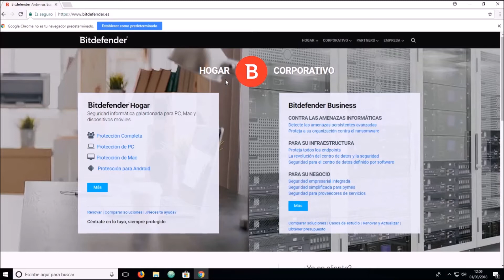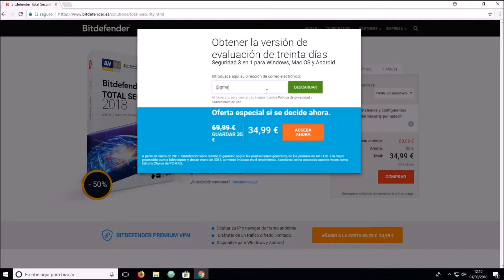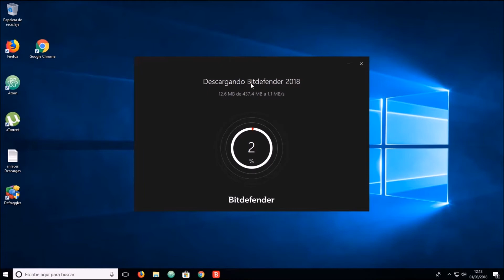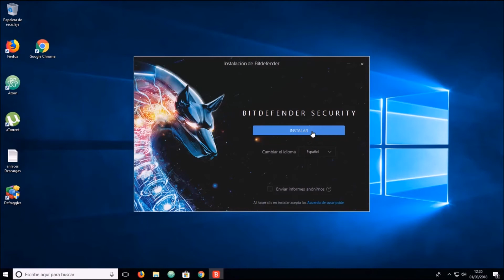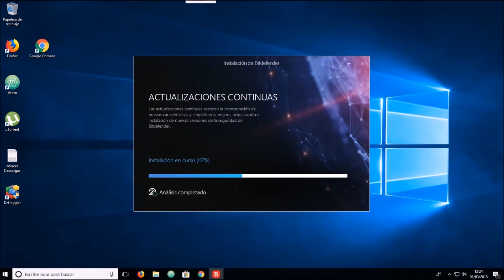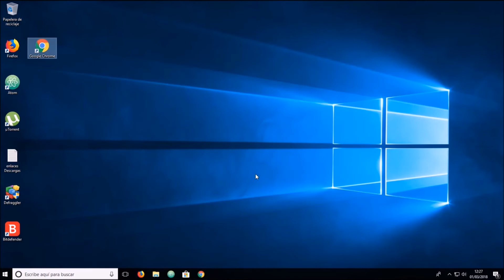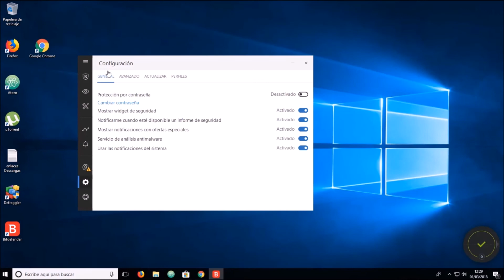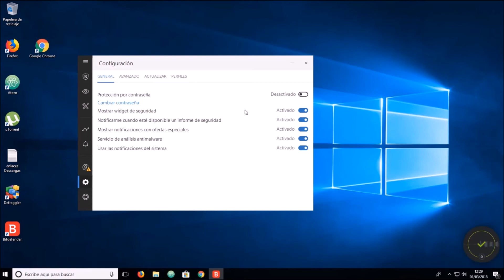Instalar Antivirus [Bitdefender Total Security 2018]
Programa de la serie "Antivirus" en la cual se harán instalaciones y configuraciones de las distintas casa de antivirus, así como de sus versiones tanto de PC como de Móviles.

En esta primera toma, nos centramos en la instalación del paquete "Bitdefender Total Security 2018" con una licencia de EVALUACIÓN.

Se explica cómo descargar, cómo instalar y un primer paseo por la interfaz gráfica de usuario (GUI).